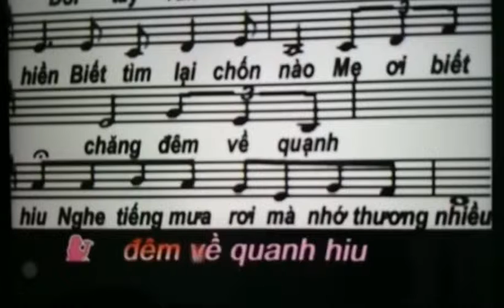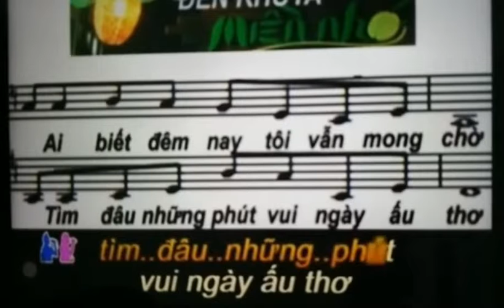ĐÈN KHUYA _ MARIA PHƯỢNG & HOÀNG VĂN